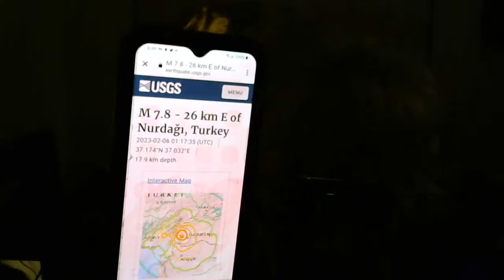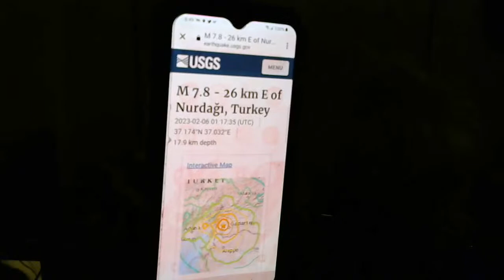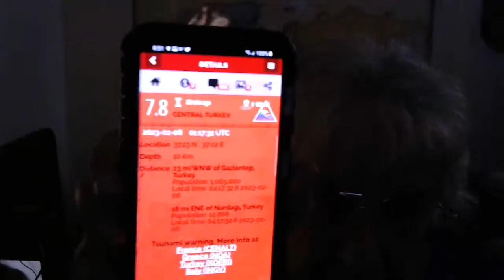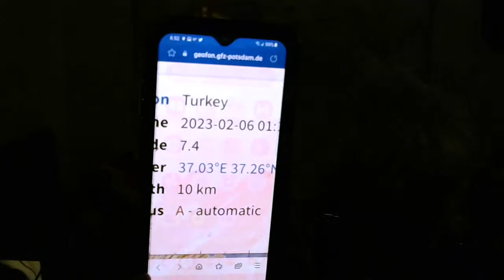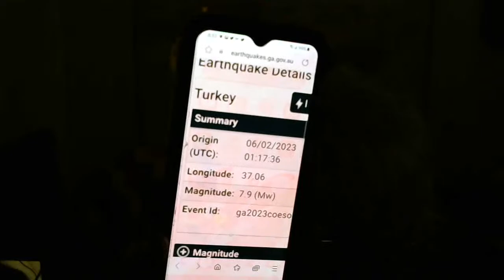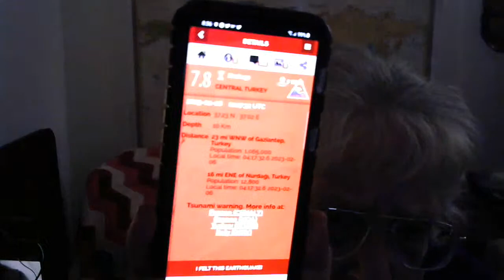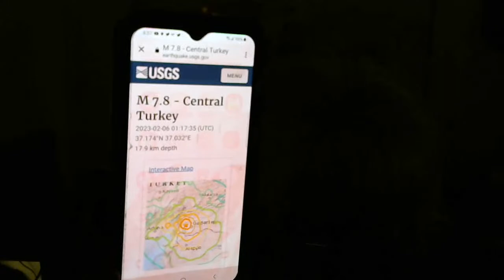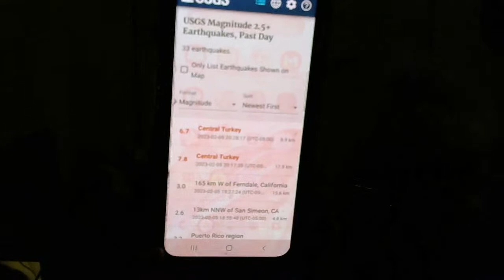2-5-2023 A 7.8 E of NURDAĞI, TURKEY REGION USGS PRELIM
2-5-2023 A 7.8 E of NURDAĞI, TURKEY REGION USGS PRELIM

Educational purposes only adults only

ALL EARTHQUAKES ARE SUBJECT TO CHANGE BY INDIVIDUAL EARTHQUAKE CENTERS AFTER POSTING

6 Feb 01:21 UTC: First to report: VolcanoDiscovery after 4 minutes.
6 Feb 01:22: Now using data updates from GFZ
6 Feb 01:23: Magnitude recalculated from 7.7 to 7.6. Epicenter location corrected by 6.7 km (4.2 mi) towards N.
6 Feb 01:24: Magnitude recalculated from 7.6 to 7.5. Epicenter location corrected by 1.4 km (0.9 mi) towards NW.
6 Feb 01:29: Now using data updates from USGS

Epicenter37.2012°N / 36.9997°E ￼ (Turkey)

Nearest volcanoKoruhüyüğü (55 km / 34 miles away color code green normal dormant

Primary data sourceUSGS (United States Geological Survey)

Estimated energy3.2 x 1016 joules (8784 gigawatt hours, equivalent to 7.6 x 106 tons of TNT or 472.4 atomic bombs!)

USGS TWEET
Prelim M7.8 Earthquake Central Turkey Feb-06 01:17 UTC, updates earthquake.usgs.gov/earthquakes/ev…

M 7.8 - 23 km E of Nurdağı, Turkey
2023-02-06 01:17:36 (UTC)37.201°N 37.000°E24.1 km depth

TurkeyTime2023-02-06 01:17:36.0 UTCMagnitude7.4Epicenter37.03°E 37.26°NDepth10 kmStatusA - automatic

AUSTRALIA TWEET
Region: Turkey
Mag: 7.9
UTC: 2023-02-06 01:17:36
Lat: 37.31, Lon: 37.06
Dep: 10km
For more info and updates, or if you felt this earthquake, go to

Turkey
Origin (UTC): 06/02/2023 01:17:36 Epicentral Time: 06/02/2023 04:17:36
Longitude: 37.06 Latitude: 37.31
Magnitude: 7.9 (Mw) Depth: 10 km
Event Id: ga2023coeson

An earthquake with a magnitude of 7.8 at a depth of 24.075 km (14.96 miles) has occurred at 23 km E of Nurdağı, Turkey, as reported by the National Earthquake Information Center (NEIC) of the USGS on February 06, 2023, 01:28:59 UTC. Preliminary